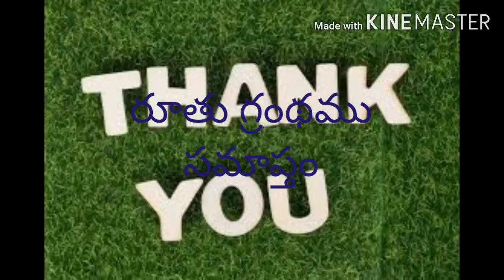రూతు(Ruth), రూతు జీవిత చరిత్ర, Telugu Bible Audio @Rsk World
రూతు(Ruth)

Telugu Bible Audio

@Rsk World

Hi Everyone,
Hope  you liked my vedios
Thankyou